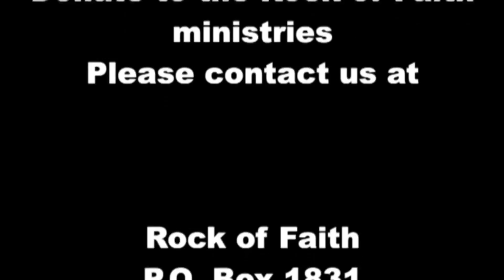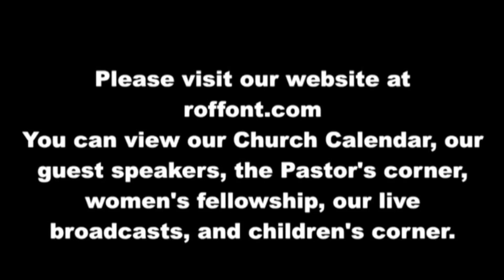10-16-2016 Wednesday Evening Pastor Jess Tuthill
Wednesday Evening service of October 16th